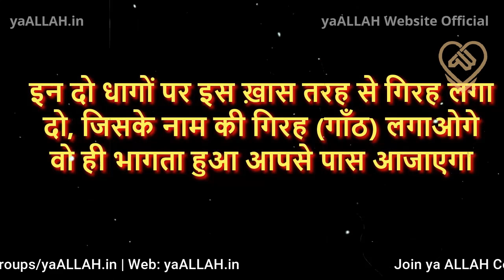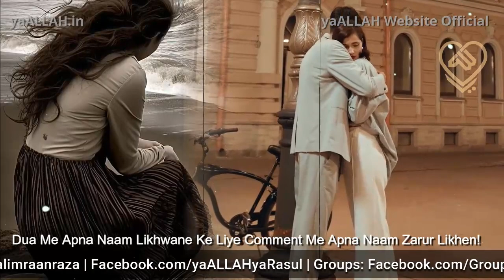ya Wadoodo Ka 7 Girah Lagane Wala Wazifa